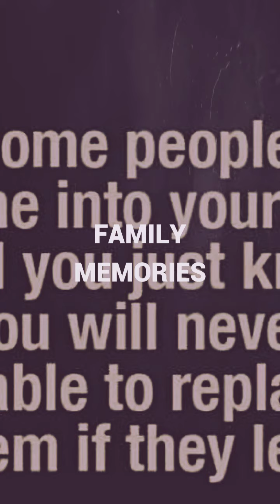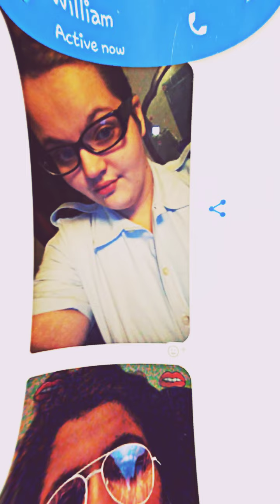March 23, 2018